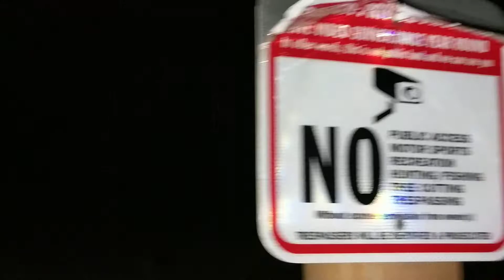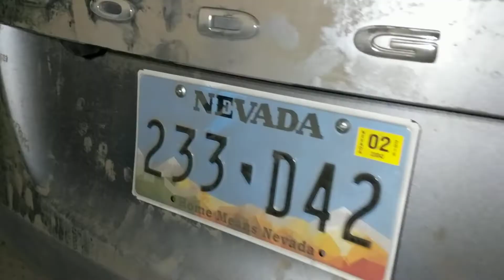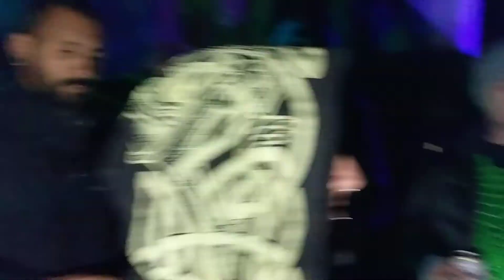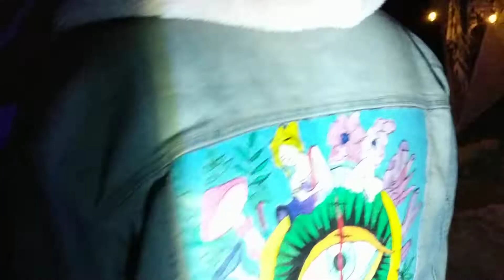Star Camp Shasta 2018 - Artist/DJ: Aluxes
Star Camp Drive, MacDoel, CA, USA. August 5, 2018.